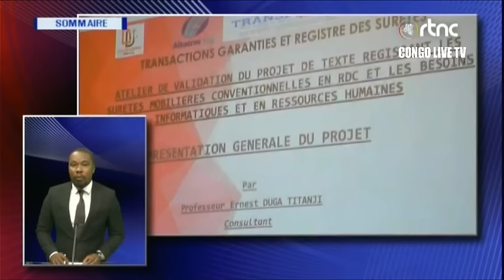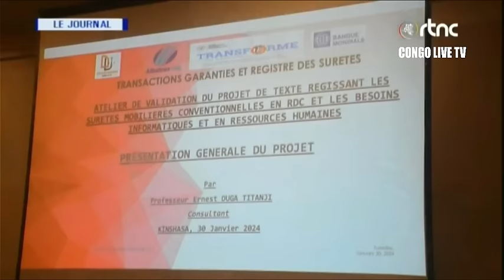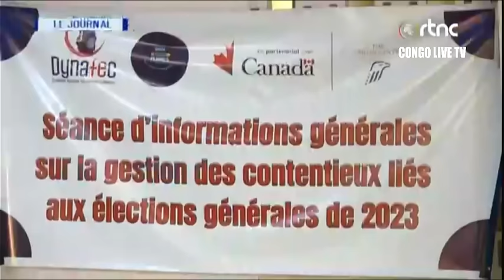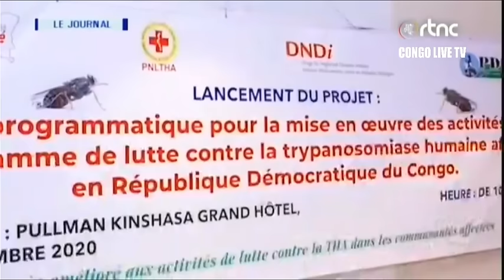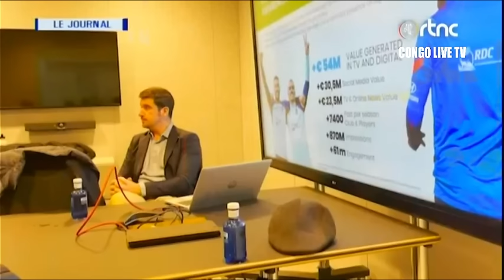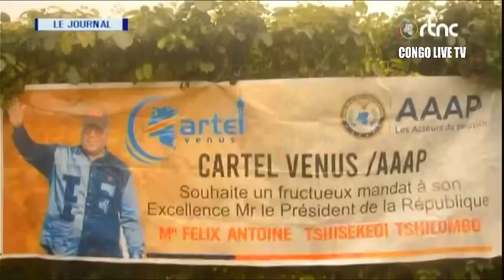🔴RDC : SUIVEZ LE GRAND JOURNAL DE CE MARDI LE 30.01.2024 RTNC EDITION 19H00